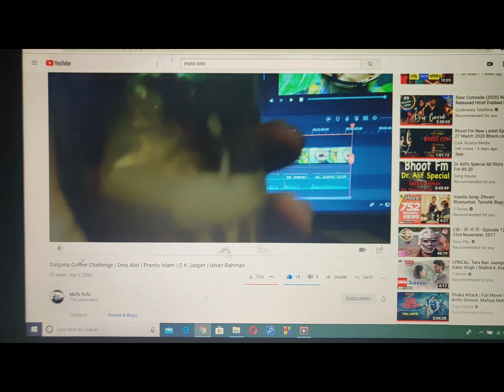How to made Dalgon COFFEE by using TRIMMER!!!/quarantine challenge Accepted!/nominated by MOTO TO TO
I HAVE USED TRIMMER instead of BEATER ...FUNNY THINGS HAS BEEN ADDED. HOPE YOU GUYS GONNA ENJOY THIS VIDEO!